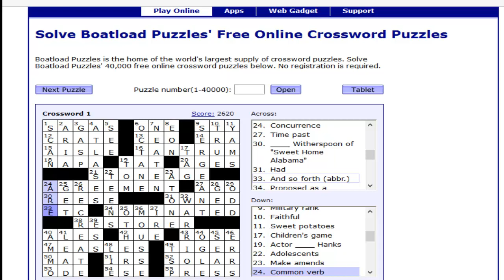Boat Load Puzzle Level 1-Solved